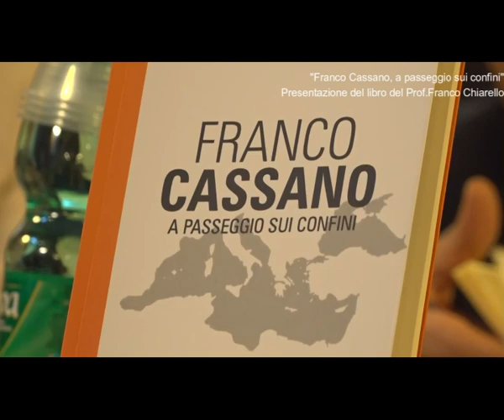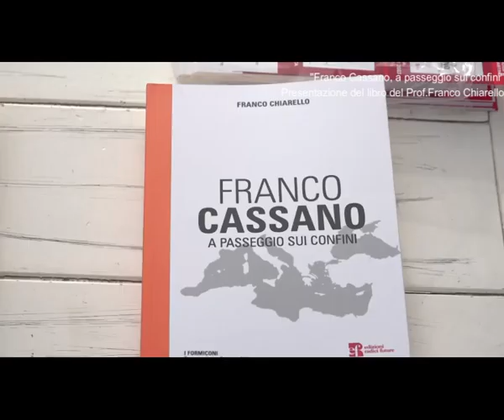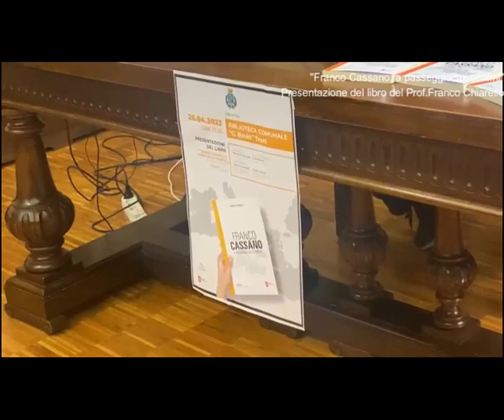FRANCO CASSANO, FRANCO CHIARELLO, BIBLIOTECA COMUNALE, CIRCOLO ARCI, TRANI, 26 APRILE 2023